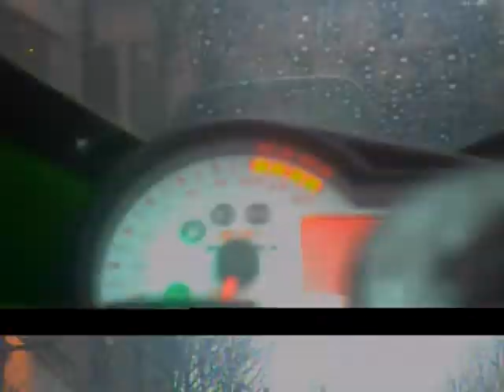Rieju RS2 Matrix PRO